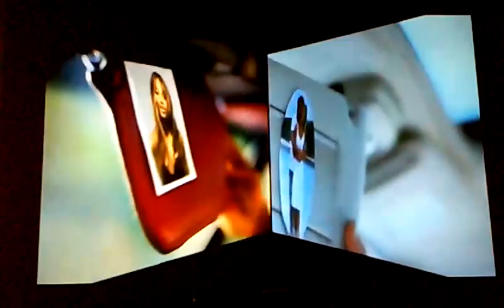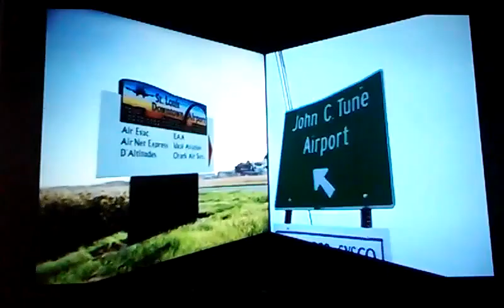Country(1)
Tim McGraw